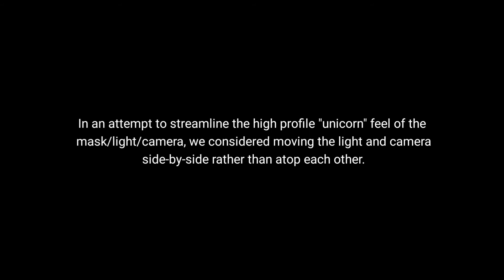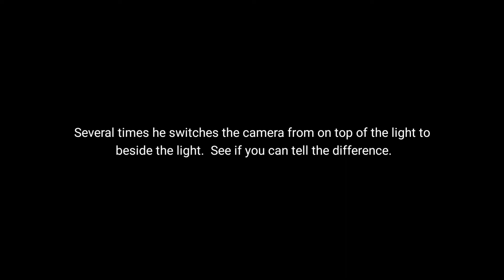GoPro/light/GoMask Experiment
Let's try something...